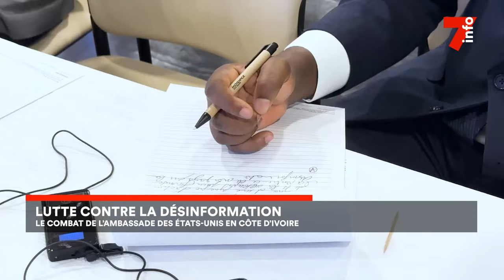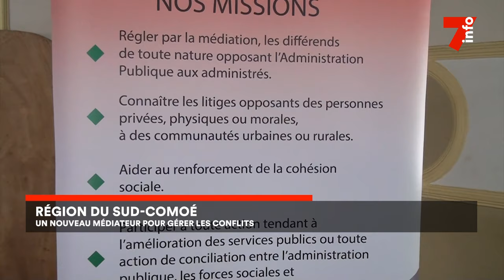Le 7 minutes du 20 juillet 2024 (édition du 6H)